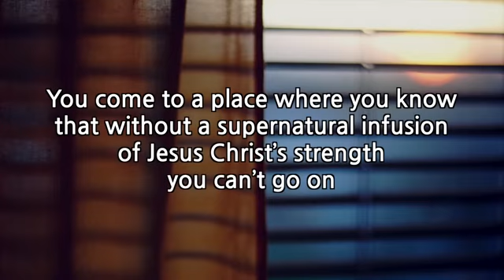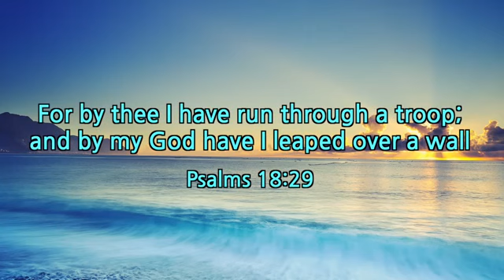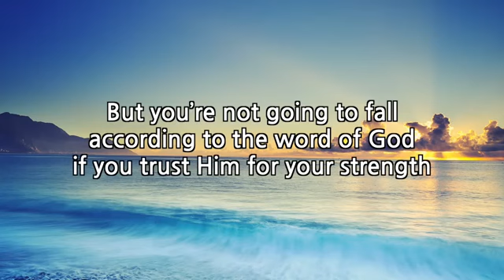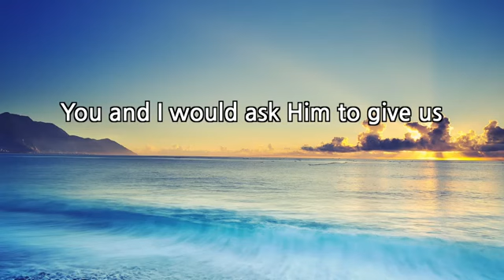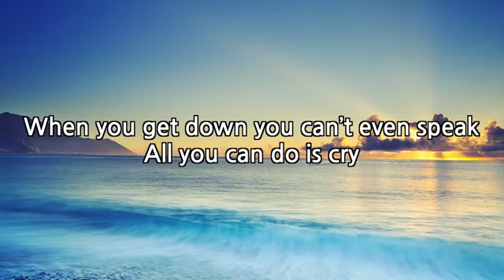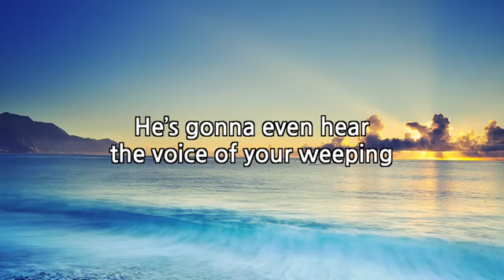God of Hope| David Wilkerson